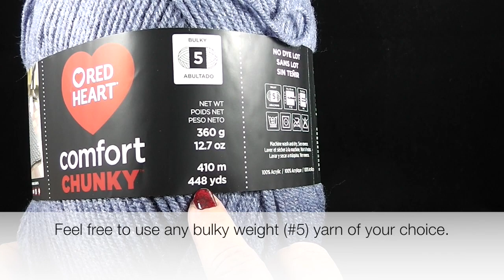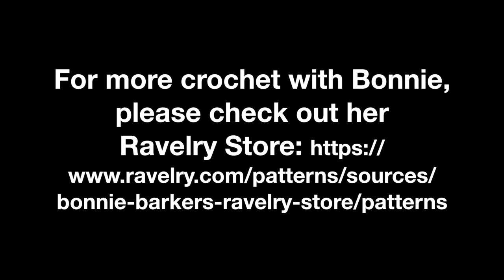The LEFT-HANDED Celtic Cross Throw, VIDEO #1, by Bonnie Barker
Come join Bonnie Barker as she shows you how to crochet The LEFT-HANDED Celtic Cross Throw, VIDEO #1!

For more crochet with Bonnie, please check out these links:  (May contain affiliate links which will not cost you any more to use, but may benefit me in a small way. This helps me to do what I do as a crochet designer, and continue to offer you free tutorials.)

The pattern to this project is available in the December 2018 version of Crochet World Magazine, and can be purchased